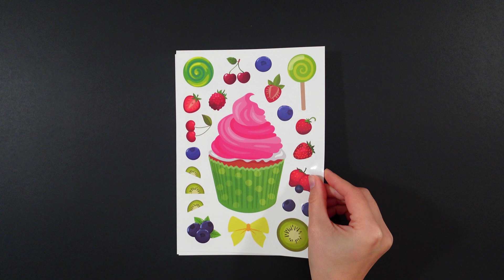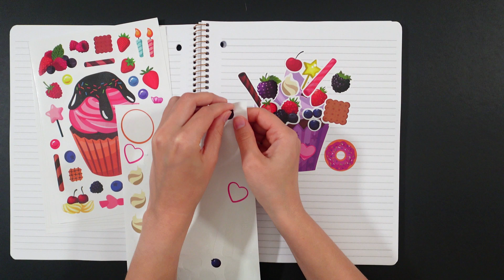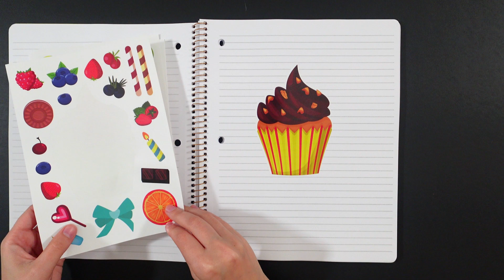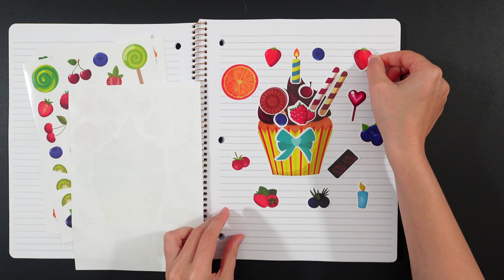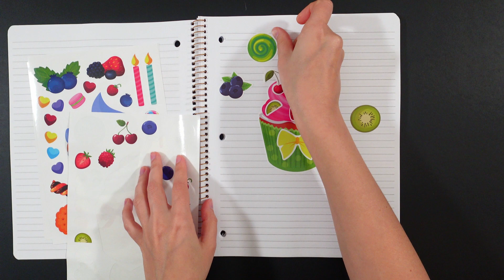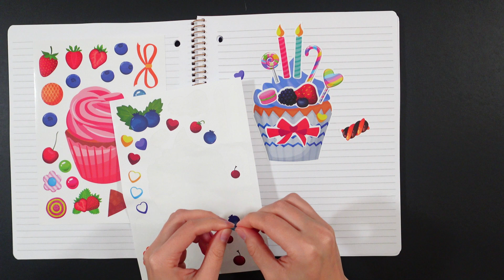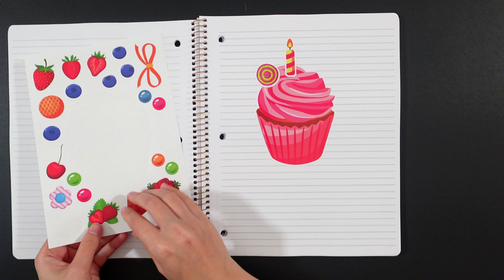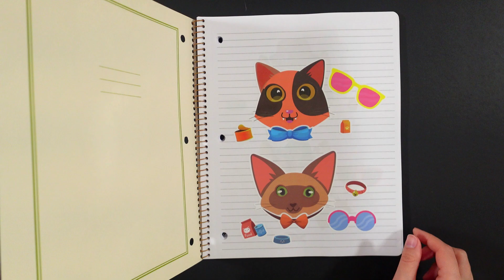CUPCAKE DECORATING WITH STICKER BOOK | FUN STICKER ACTIVITY FOR KIDS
Indulge in sweet creativity with this video featuring cupcake decorating using a sticker book. Join the fun sticker activity designed for kids, offering a delightful and engaging experience. It's a tasty treat for young imaginations!